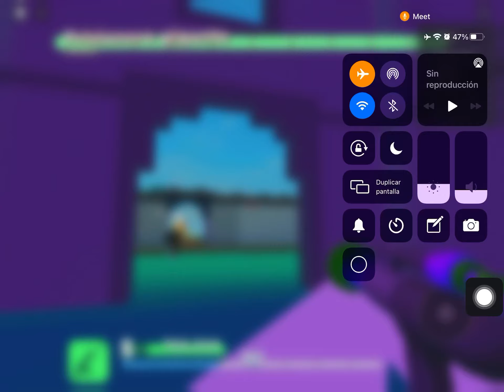NOS ATACA UN GIGANTE EN ROBLOX!